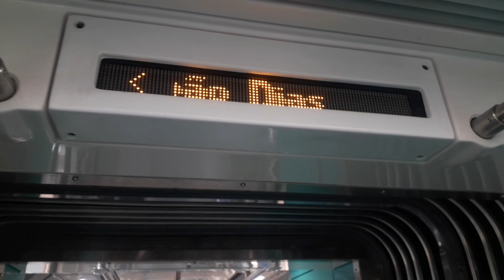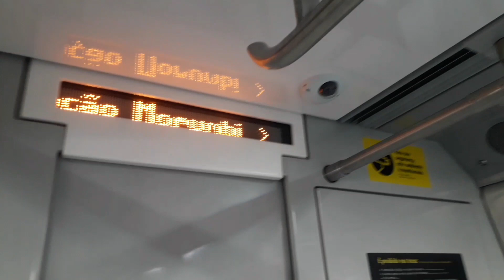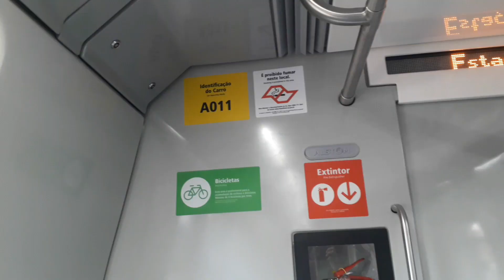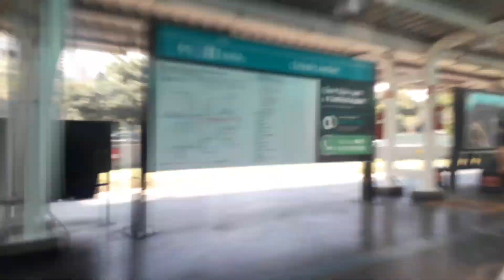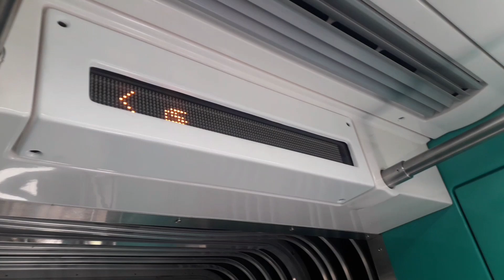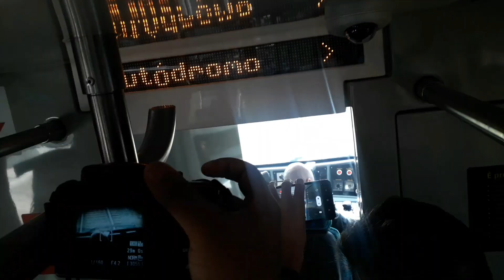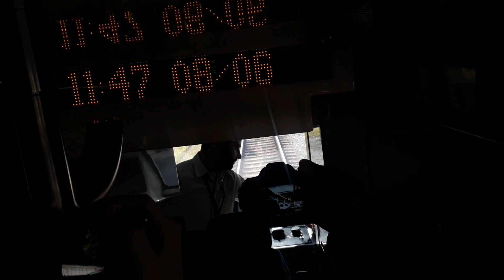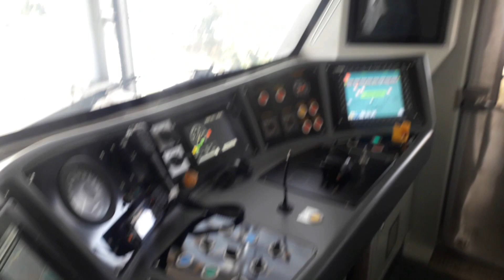Confira a Entrega e o 1° Dia de Operação do Série 8900 (A01) na Linha 9 | VM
Hoje dia 08/06/23 foi a entrega do Primero novo trem de 36 trens que virão para a VM.

Este é o primeiro é protótipo, foi feito as pressas então peças desalinhadas e saindo é meio que "normal" da Alstom.

Acompanhe os registros neste trem muito bacana e bom é forte tbm kkkk

Canais que acompanharam: @vitormobilidadeturismo @Mr.1700_oficial @Mr.frotaL  @ItaloSilva3115L @olliverfernandobustrainmob4947@NMC Produções @JVMobilidadeOficial